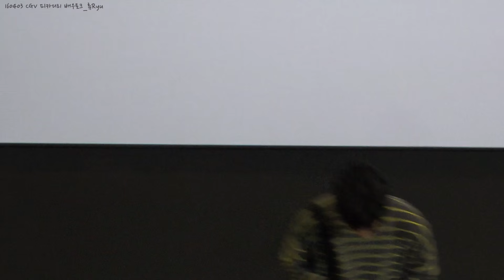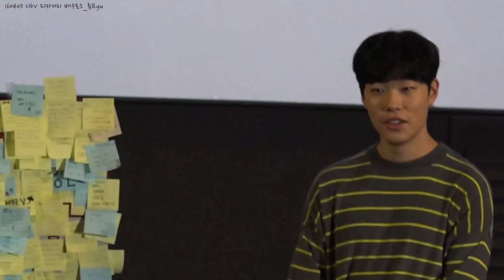[류준열] 160403 CGV피카디리 배우토크 자투리영상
영상 퍼가셔도 되요! / 재가공 재업로드는 금지!